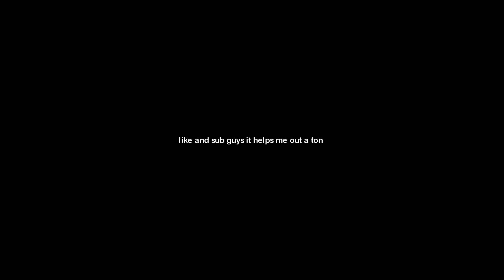he died from pearling l0l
lolz
tag ignore